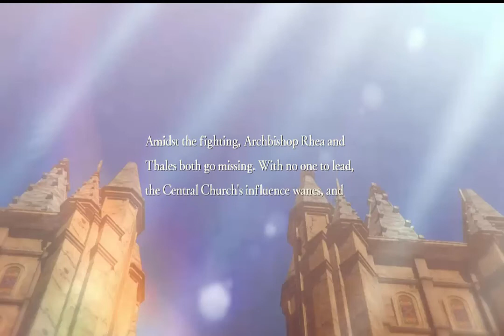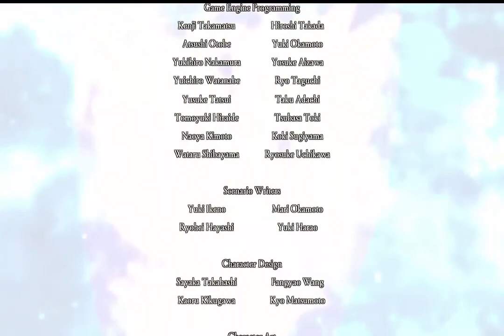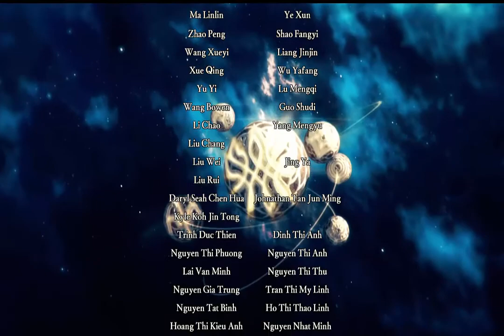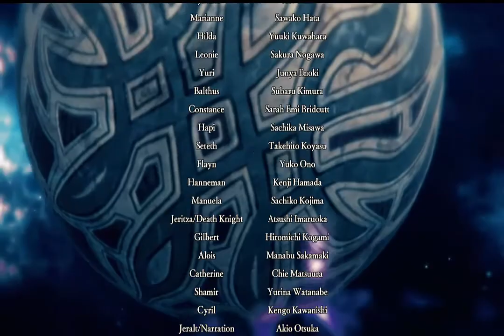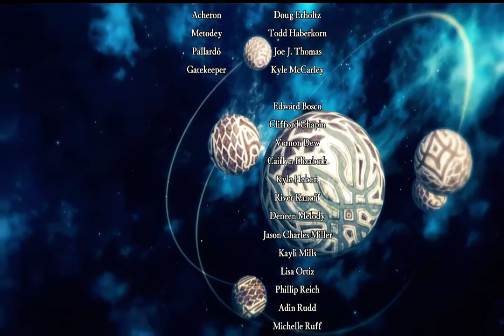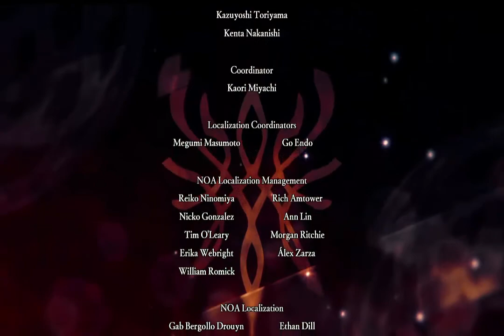Fire Emblem Three Hopes Part 15: THE FINAL BATTLE BEGINS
This Episode I clear Chapter 15 aka the final chapter for one of the endings in order to have 17 chapters Byleth from what I heard has to still be around for that but nah man I'm good lol. Overall while I had a fun time with this game I will admit like most warriors games it has it's repeptive side to it has well. So not sure If I will go back i the near future maybe just for the Golden Route and maybe that's it lol. Anyways just in case I don't thank you all for joining through most of Summer with this Let's Play the story was really interesting but I will admit the end result could have been better. Looking forward to Pacman World RePaced   Tmnt Cowabunga Collection and JoJo's All Star Battle R
Nintendo Online Friend Code : SW-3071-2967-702